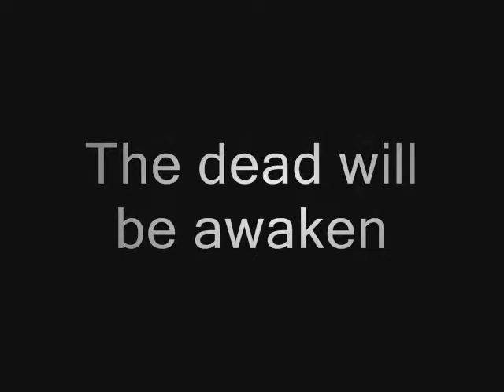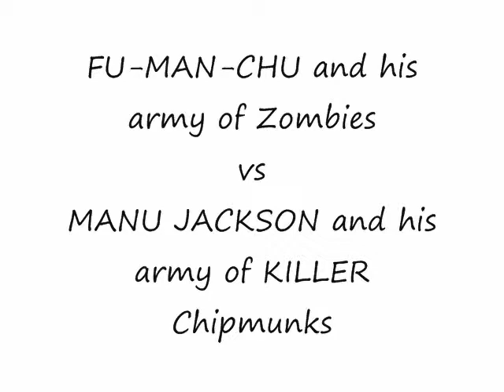fu manchu & his army of zombies vs manuel jackson & his army of KILLER chimchumks trailer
Oficial trailer of "fu manchu & his army of zombies vs manuel jackson & his army of KILLER chimchumks!"